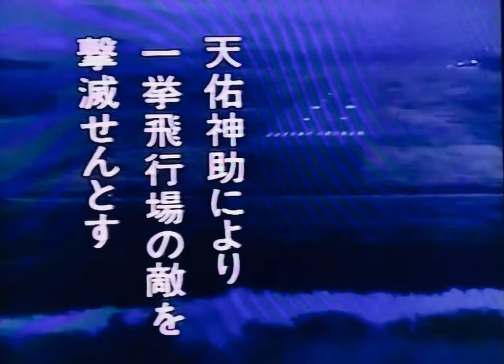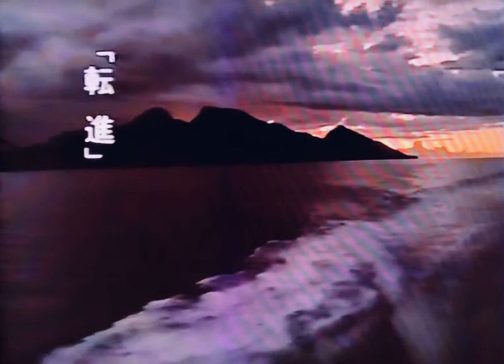ガダルカナル戦２ 日本軍将兵戦線を語る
ガダルカナルの戦い